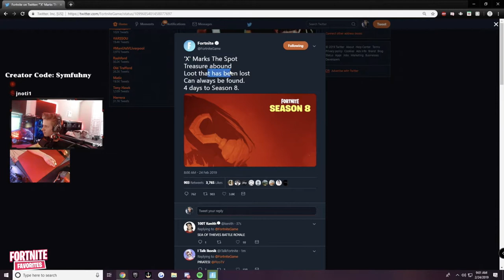Streamers FIRST LOOK at SEASON 8 - What they HATE and LOVE